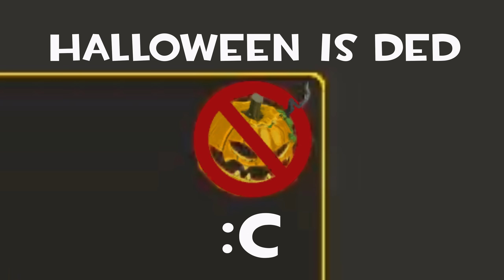TF2 - Amen Bake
Halloween is ded :c